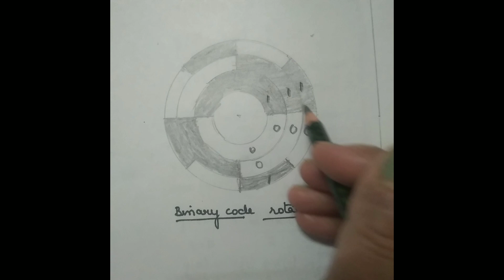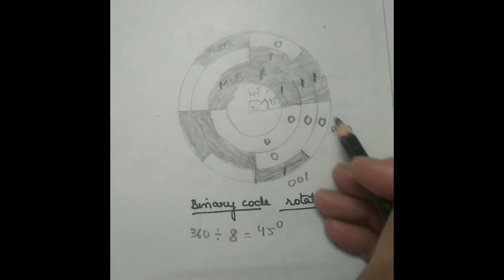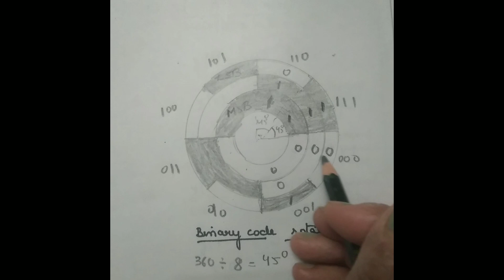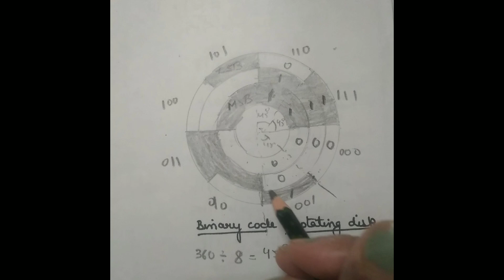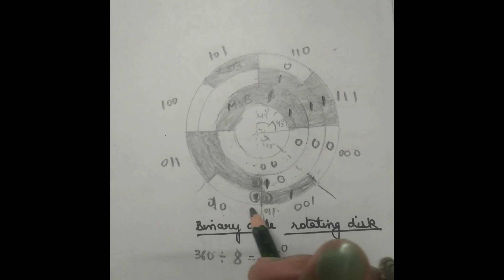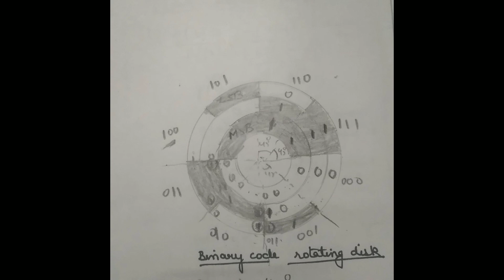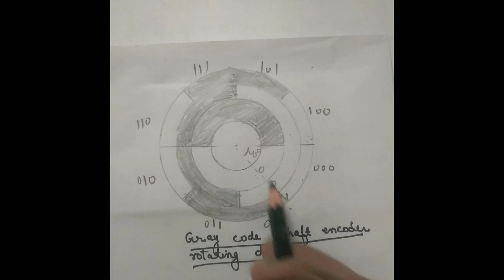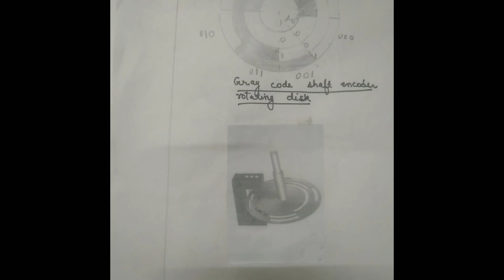why gray codes are used in shaft encoders in hindi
What is significance of gray codes in absolute encoders?
What is an encoder using gray code?
Why use gray code for an optical shaft encoder?
How are gray codes used in shaft encoders?
What are the advantages of using Gray code over regular binary code?
Why are gray codes used?
What advantages do the absolute encoders gain by employing Gray codes?
Application of Gray code?